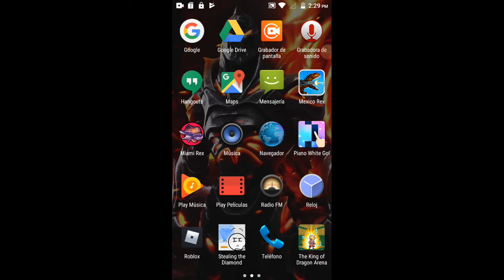5 de julio de 2019